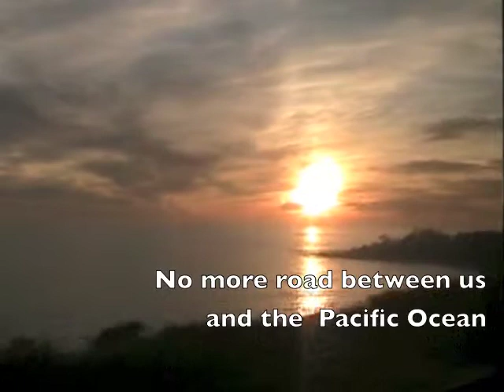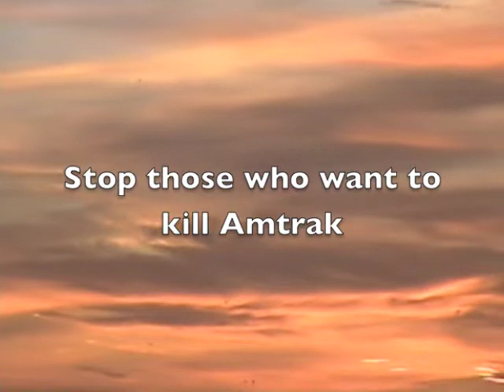Outrageous Sunset from Coast Starlight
Pacific Ocean Sunset from the Coast Starlight in December of 2011.